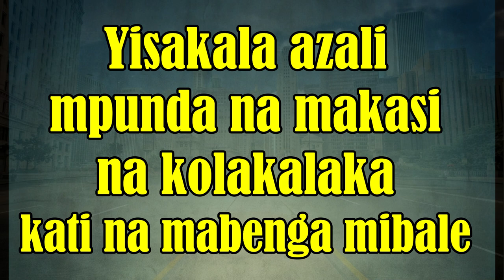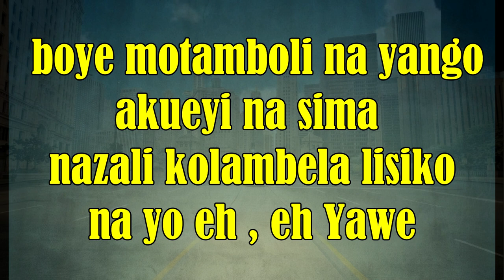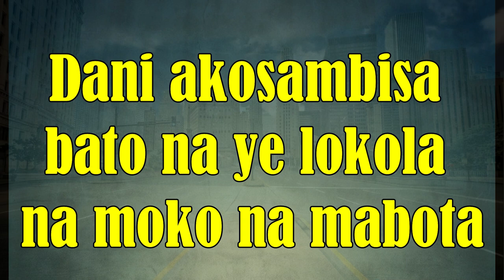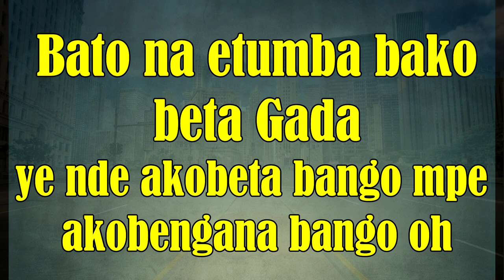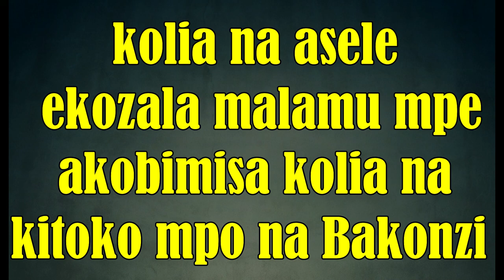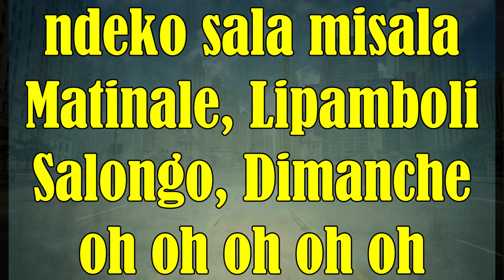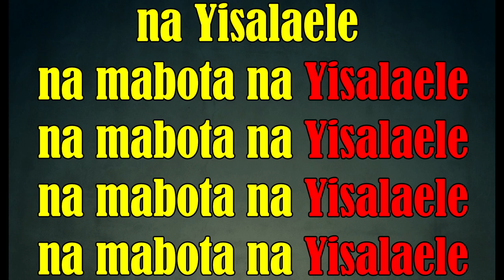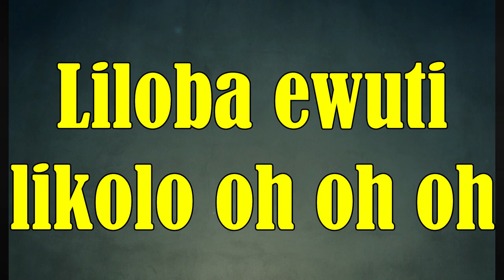CANTIQUE LILOBA: ANIMATON GENESE 49 NEW (LYRIC VIDEO)